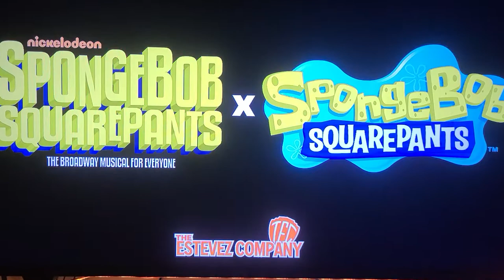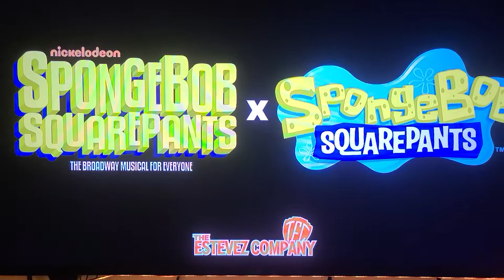spongebob squarepants the best day ever mashup